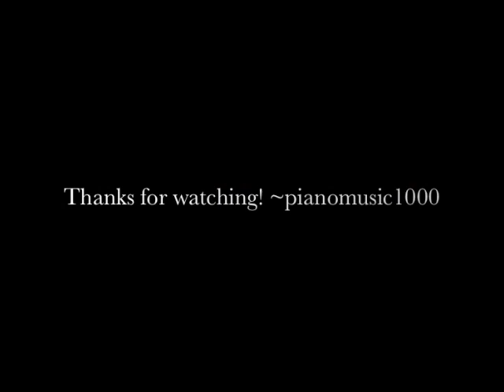Secret Garden-Atlantia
Atlantia is from the Secret Garden. This recording is a track from the album "Songs from Secret Garden," which went platinum in Europe when it was released in 1995.

~pianomusic1000